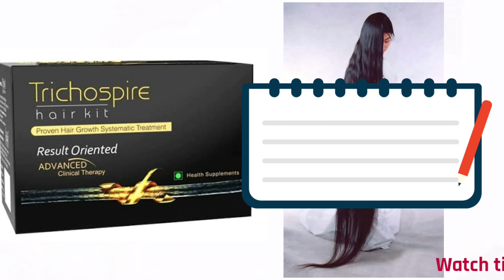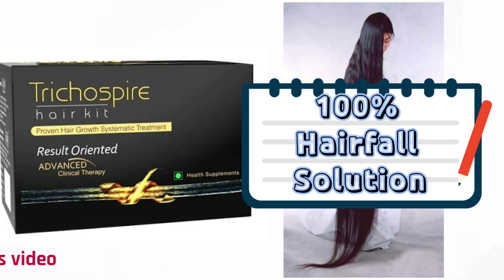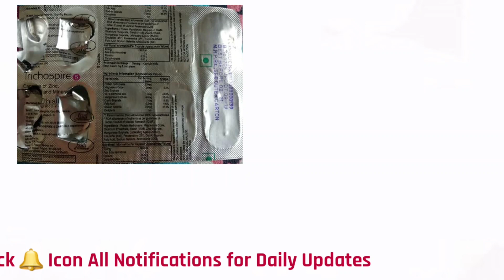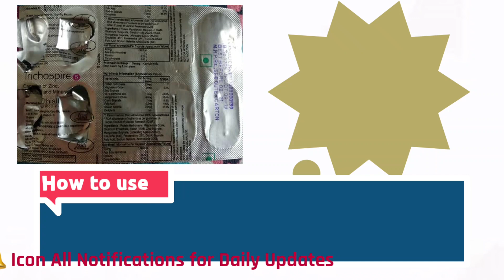Trichosphire hairlfall medicine for alopecia 100% cure uses and sideeffects || Medicine Health